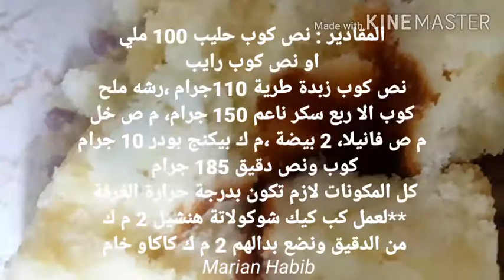كب كيك قطني جداا باسهل طريقة واحلي طعم لازم تجربوة 😍😊